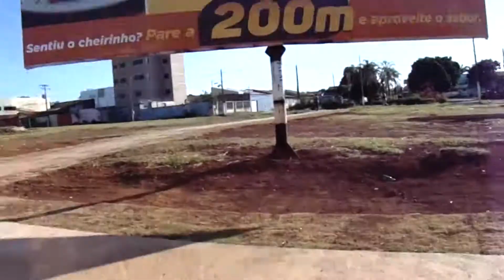البرازيل: روتين اليوم العادي في البرازيل مع ركوب الاتوبيس فيديو يستحق المشاهده Brasíl